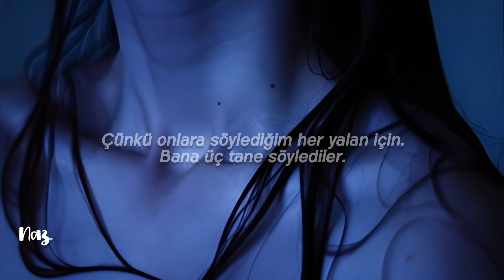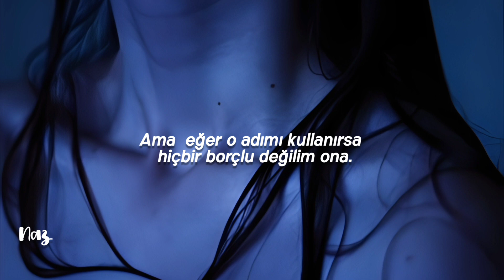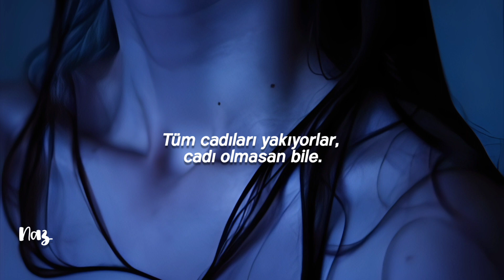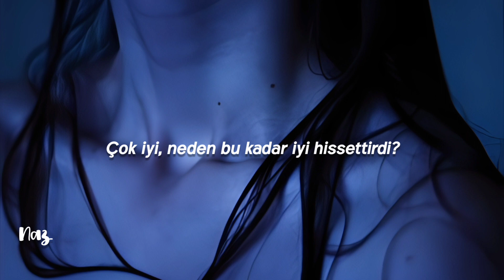Taylor Swift - I Did Something bad (Türkçe Çeviri)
Instagram Hesabım: @ tayfaclyrics

Şarkı Sözleri;

I never trust a narcissist
But they love me
So I play 'em like a violin
And I make it look oh so easy
'Cause for every lie I tell them
They tell me three
This is how the world works
Now all he thinks about is me
I can feel the flames on my skin
Crimson red paint on my lips
If a man talks shit, then I owe him nothing
I don't regret it one bit, 'cause he had it coming
They say I did something bad
Then why's it feel so good?
But why's it feel so good?
Most fun I ever had
And I'd do it over and over and over again if I could
It just felt so good, good
I never trust a playboy
So I fly him all around the world
And I let them think they saved me
They never see it comin'
What I do next
You gotta leave before you get left
He says, "Don't throw away a good thing"
But if he drops my name, then I owe him nothin'
And if he spends my change, then he had it comin'
It just felt so good
They're burning all the witches, even if you aren't one
They got their pitchforks and proof
Their receipts and reasons
So light me up (light me up), light me up (light me up)
Light me up, go ahead and light me up (light me up)
Light me up (light me up), light me up (light me up)
Oh, you say I did something bad
Then why's it feel so good, good?
So bad, why's it feel so good?
Why's it feel, why's it feel so good? (Bad)